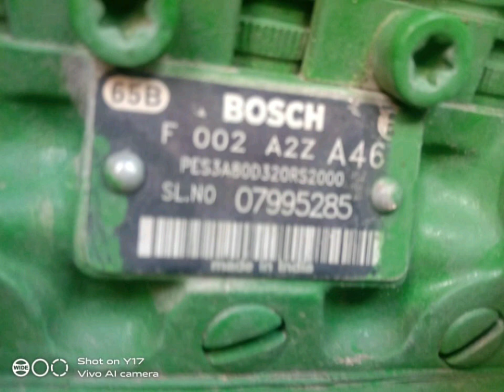JOHNDEERE AND MASSEY TRACTOR FOR SALE OWNER 9948324944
JANATHA VEHICLE'S

TO ADVERTISE WITH US WHAT'S UP  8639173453